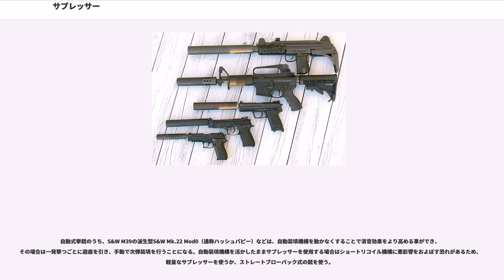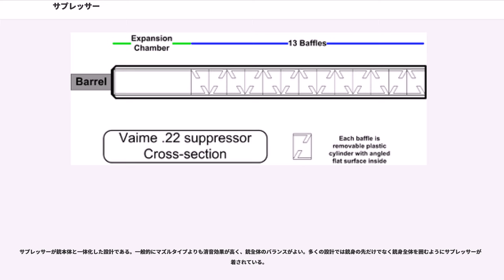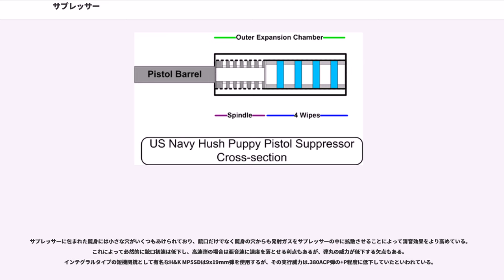サプレッサー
サプレッサー（：“抑制するもの”、“抑制器”の意）は、銃の発射音と閃光を軽減するために銃身の先端に取り付ける筒状の装置の総称である。

サプレッサーには、発射音の抑制を主な目的とする「サウンド・サプレッサー（サイレンサー(Silencer)）」や、発射炎の抑制を主な目的とする「フラッシュサプレッサー（フラッシュハイダー）」などがあるが、ここでは「サウンド・サプレッサー」について記述する。

本項では、特に断りのない限り「サウンド・サプレッサー」を単に「サプレッサー」と記述する。

サプレッサーは、その内部に「バッフル」や「ワイプ」で区切られた多数の空気室を設け、発射薬が燃焼して発生した高圧のガスを空気室内に拡散させ、徐々に圧力を下げてから外部に放出することで、火薬の燃焼ガスが銃口から放出される際に発生する甲高い破裂音を軽減する。
またウェットタイプと呼ばれるジェル状の物質を補填し、空気室の代用としたサプレッサーも存在する。このタイプの特徴は空気室を備えたタイプに比べて全長を短くできる。反面、通常短命な使用期間が更に短い。

このため、銃口以外の隙間（シリンダー・ギャップ）から発射ガスが漏れる回転式拳銃（リボルバー）では、発射時にシリンダー・ギャップが密閉される特殊な構造を持つナガンM1895などを除き、ほとんど減音効果が望めない。自動式拳銃（オートマチック）の場合は、回転式拳銃ほどではないが、排莢口（エジェクションポート）から音が漏れることがある。消音効果をより高めるために、遊底が後退しないようにロックする機構を追加したものもある。

音速以上で弾丸が飛ぶと衝撃波によって音が発生するため、サプレッサーを使用する場合は音速を下回る速度で飛ぶ「亜音速（サブソニック）弾」を使用することが多いが、長距離からの狙撃に使用する場合はこの限りではない。たとえば、.45ACP弾は亜音速弾なので、サプレッサーと相性がよい。9x19mm弾は高速弾なので、サプレッサーを使うときは弾速を落とし、それを補うために弾頭の重量を増した特別なカートリッジを使用することがある。

熱を持つと消音効果に悪影響が出るため、水や専用冷却材を入れると消音効果が高まるものもある。

サプレッサーは発射音をほぼ消去するとされることがあるが、21世紀初頭の現在においては、銃声を含む銃器の作動音を完全に消す装置は存在しない。

実際には、発射音の中でも指向性がある高音域を減少させることで発射位置を隠蔽したり、銃声ではないと誤認させることが主な目的となっている。低音域への影響は小さく、9x19mmパラベラム弾を使用するMP5SD系SMGの発射音は60-70dBと、電話機のベル並みの音量がある。.45ACP弾のような亜音速（サブソニック）弾を使用した場合、発射音が大幅に軽減され、銃の機構が作動する音しか聞こえなくなるものもある。

比較的発射音の小さい.22LR亜音速弾でも、100dB強というジェット戦闘機の通過音並みの発射音があり、聴覚に悪影響をおよぼすため、サプレッサーの使用は射手や周囲の人々の耳を保護することにもつながる。可燃性ガスが漂っている可能性が高い合成麻薬工場のような場所に踏み込み捜査する際や、速射性を要求される狙撃競技でもサプレッサーは使用されることがある。

サプレッサーは、発射音だけでなく発射炎も低減する。また、マズルタイプのサプレッサーを取り付けると銃全体の重量が増し、重心も前方に移動するので結果的に反動やマズルジャンプを軽減する効果が得られる。ただし、マズルブレーキ（コンペンセイター）を取り外して、あるいはその上からサプレッサーを取り付けた時には、それらによる反動軽減効果がなくなるので、かえって反動が強くなることもある。

アメリカでは登録料を支払ってNFA ウェポンのクラス3のカテゴリーに登録すると一般人でも合法的にサプレッサーが所持できる。

サプレッサーには大きく分けて、銃口に装着して使用する「マズル・タイプ」と銃本体に内蔵される「インテグラル・タイプ」の2種類が存在する。

銃口（マズル）にサプレッサーを装着して使用する。サプレッサーと銃身の接続部は、大きく分けてサプレッサー側の雌ネジを銃身に切られた雄ネジに締めこむものと、銃身先端に設けたラグ（突起）やフラッシュサプレッサーに噛み合せて装着するクイック・デタッチャブル式の2つがある。

ネジ式は脱着に時間がかかるものの、しっかりと固定しやすい。また、ネジの規格がある程度共通化されており、一つのサプレッサーを...